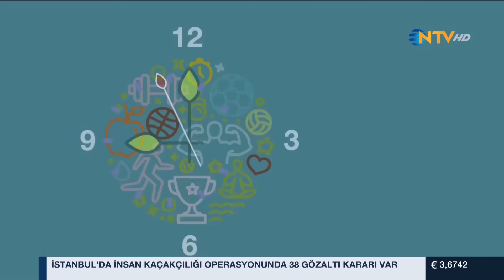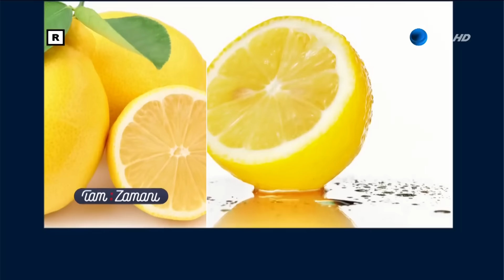Tam Zamanı 24 Aralık 2016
Yeniliğin, yenilenmenin, arınmanın ve sağlıklı yaşama adım atmanın şimdi “Tam Zamanı”! Demet Kutluay ve uzman diyetisyen Selahattin Dönmez’in sunumuyla “Tam Zamanı” dopdolu içeriğiyle karşınızda. Demet Kutluay ile uzman diyetisyen Selahattin Dönmez’in beraber hazırlayıp sunduğu Tam Zamanı’nda bu hafta, süper besinlerle süper bir yaşama sahip olmanın ipuçlarını öğreniyoruz. Düşük kalorili sağlık iksiri “şalgam suyu”nun faydalarından, yoganın ruh ve beden üzerindeki uyumlu etkisine tüm yeni bilgiler Tam Zamanı’nda. Amarantlı mercimek çorbası ve ananaslı ıspanak içeceği tariflerinin paylaşıldığı program ile arınmanın, tazelenmenin tam zamanı! Şimdi sağlıklı yaşamanın Tam Zamanı! “Tam Zamanı” 17 Aralık Cumartesi saat 12.15’te NTV’de.